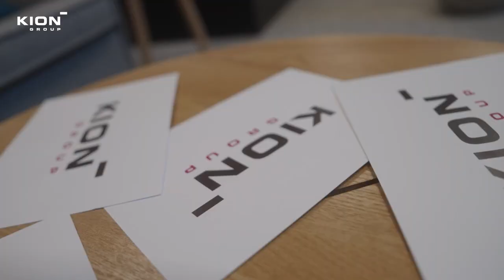Fears of Automation I KION Group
There are many prejudices about the role of automation in intralogistics. For example, some claim that the technology is only suitable for large companies, that it is far too expensive – or still in its infancy. We spoke to two experts at KION to establish what’s fact and what’s fiction.